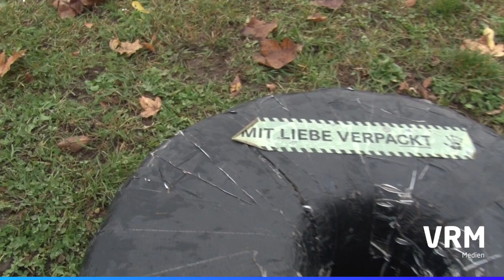Tibet testet Jugger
Was im ersten Moment aussieht wie eine Kampfszene aus Braveheart, ist eine Sportart namens Jugger! Überdimensionale Q-Tipps und Trommelschläge sind bei dieser Sportart unverzichtbar. Klingt komisch, macht aber riesigen Spaß.